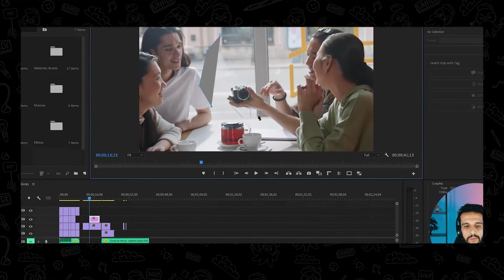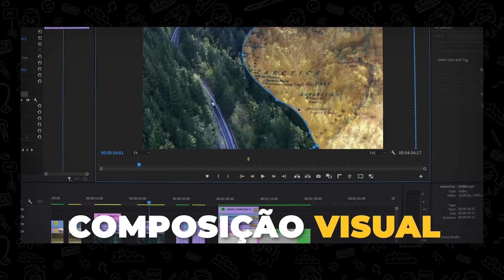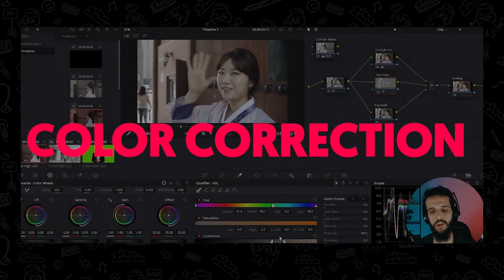Edição de Vídeo sem Premiere é possível! | UNHIDE Talks com Thomas Gamboa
Edição de vídeo é o tema do novo curso da UNHIDE School! O instrutor Thomas Gamboa revelou os diferenciais do curso Edição Profissional de Vídeo e como está o mercado para editores do audiovisual.

Conheça os principais assuntos que você vai aprender no curso Edição Profissional de Vídeo:

- Teorias, Referências e Fundamentos Artísticos da Edição;
- Cuidados na Escrita, Captação e Organização do Projeto;
- Configuração de Projetos e Sequências;
- Técnicas de Corte para Diferentes Tipos de Vídeo;
- Domínio de Keyframes, Adjustment Layers, Masks e Blend Modes;
- Efeitos Básicos: Domínio dos Effect Controls;
- Efeitos Avançados: Key, Blur, Flare, Light Leak, Stabilizer, Transform, Mirror e outros;
- Tudo sobre Transições Cinematográficas;
- Como Criar seus Próprios Presets de Efeitos Visuais;
- Teoria e Psicologia das Cores;
- Color Correction e Color Grading;
- Como Criar seus Próprios LUTs;
- Essential Sounds: Tratamento de Áudio e Remix;
- Essential Graphics: Textos, Legendas Rápidas e Lower Thirds;
- Renderização;
- Softwares Gratuitos: Editando no DaVinci Resolve e Kdenlive!

É GRATUITO! Entre para nossa Comunidade no Discord